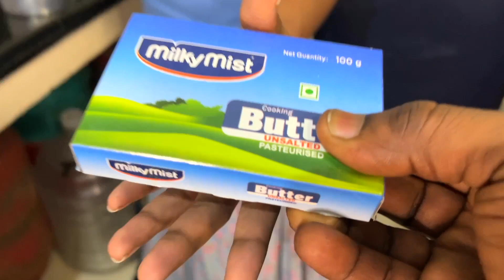Oreo Cake Making Gone wrong?? 1st Try 😱 | Fun Vlog | Withme SK